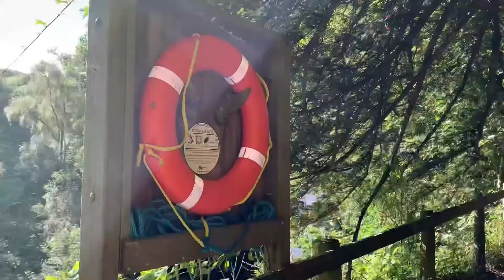High Force Waterfall